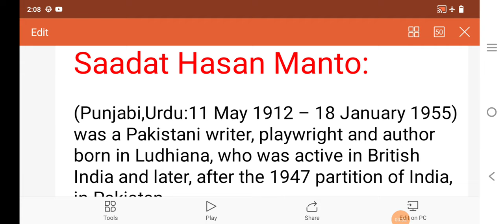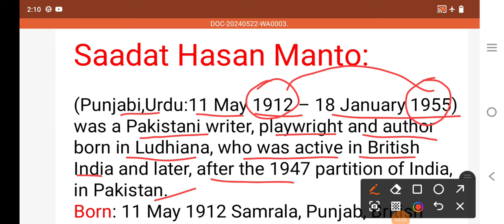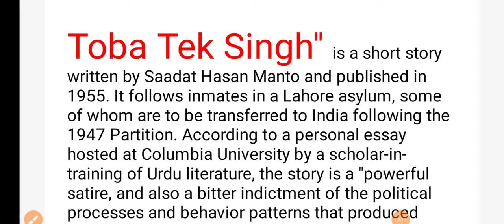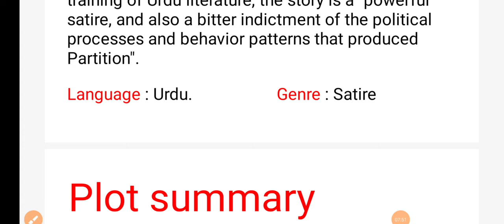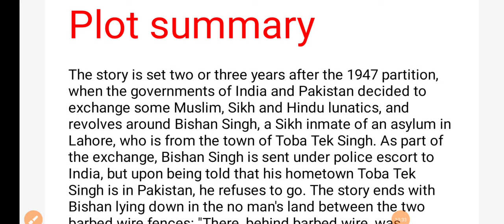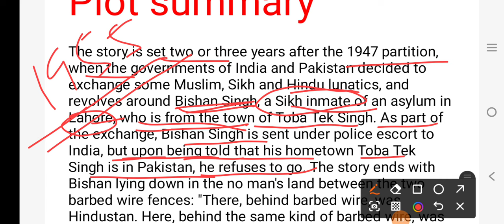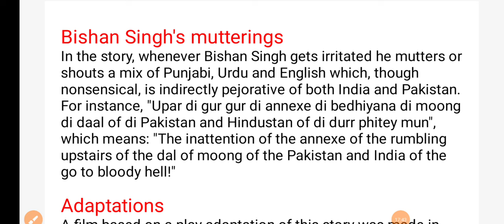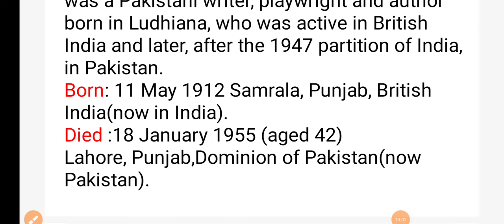Toba Tek Singh by Saadat Hasan Manto, Uttarakhand LT ✅✍️💥🔥